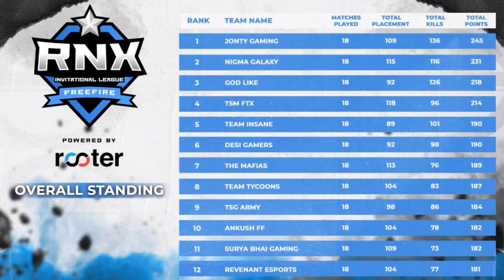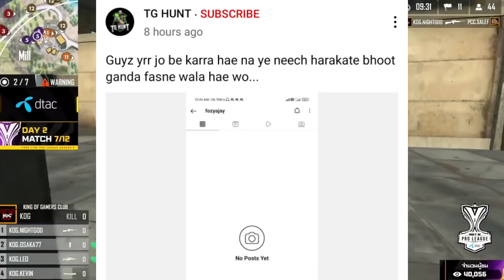Og 4th Player Mistakely Name Revealed🤫 | Dg Not Disband😀 | The Mafia 6th Player Name Revealed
🛑 BOOYAH! LIVE :--

🎮 My game I'd :--

📱 My device name :- Radmi k20 pro

🕹️ My game name :-- SPYDE43

1.Garena Free Fire Indonesia
2.Garena Free Fire Brazil
3.Garena Free Fire Brasil
4.Garena Free Fire India
5.Garena Free Fire Singapore
6.Garena Free Fire Thailand